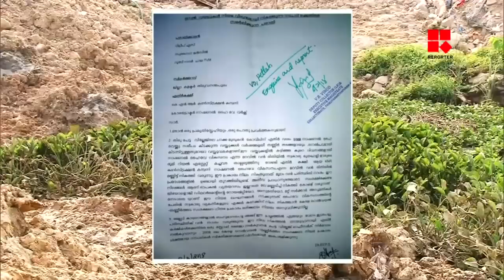ദേശീയപാത വികസനത്തിന്റെ മറവില്‍ സ്വകാര്യവ്യക്തി മണ്ണിട്ട് നികത്തിയത് ഏക്കറ് കണക്കിന് തണ്ണീര്‍ത്തടം